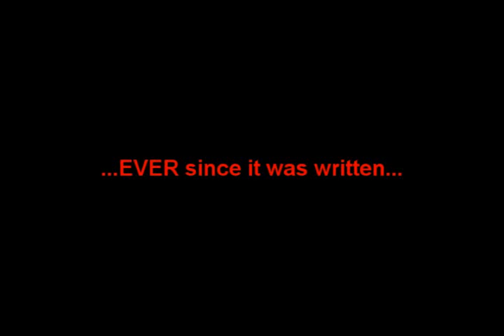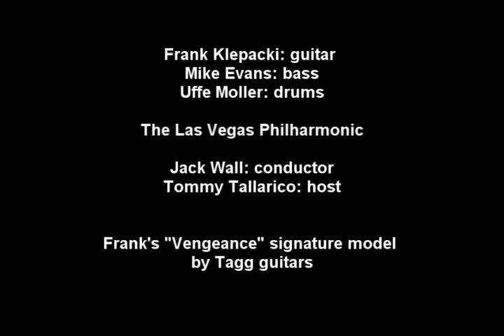Frank Klepacki performs Hell March at Video Games Live!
June 14th, 2008 at the Henderson Pavillion in Las Vegas, Nevada:

Video Games Live debuts the addition Command & Conquer to their show.  Of course the most famous songs in the series are Hell March & HM2.

For this special addition, Frank Klepacki composed the symphonic medley arrangment, and performs it live himself with his band to kick it off!

Enjoy the electrifying performance!

How about that guitar?  If you are a serious musician, you too can get Frank's custom signature "Vegeance" guitar model ordered